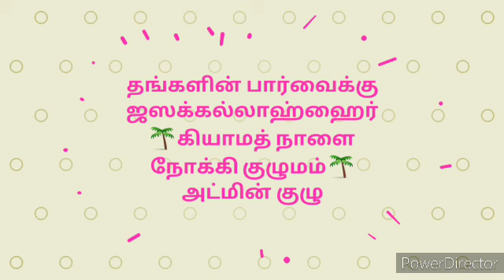இறுதி நாள் நெருங்கிக் கொண்டிருக்கிறது - பாகம்-3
பேச்சாளர்: முஹம்மது முஸ்தபா